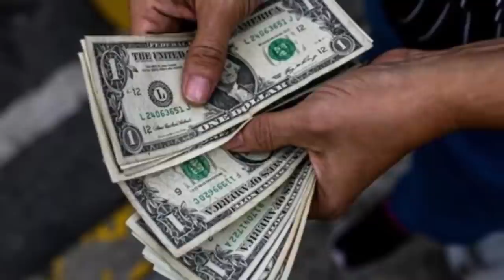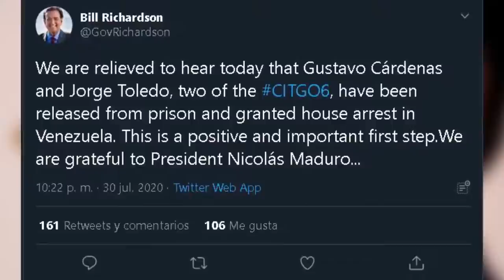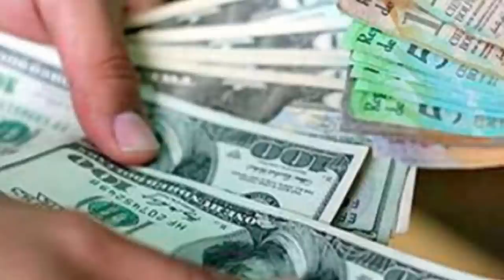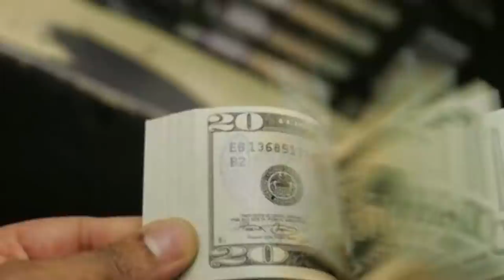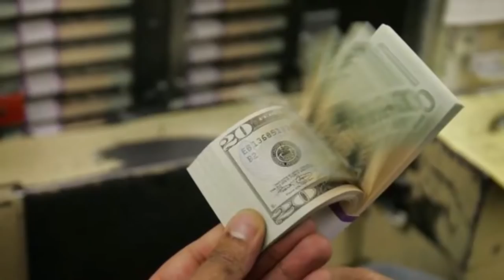Venezuela filtrado alerta ultima hora